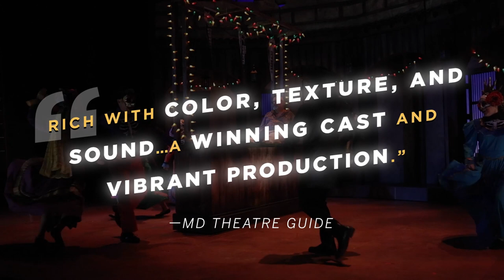Critics applaud "vibrant and funny" QUIXOTE NUEVO!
QUIXOTE NUEVO
By Octavio Solis
Directed by Lisa Portes
Performances SEP 8 – OCT 3, 2021 | Regional Premiere
Streaming on demand beginning SEP 23

“Make room for QUIXOTE NUEVO” raves The Boston Globe. This inspired adaptation—set to the spirited sounds of Tejano music—reimagines Cervantes’ beloved knight Don Quixote as a brilliant, bilingual professor whose fantasies take center stage in a Texas border town. Along with his trusty sidekick, this modern-day Quixote journeys through the desert, tilting at patrol drones instead of windmills as he searches for long-lost love. With humor and pageantry, QUIXOTE NUEVO breathes new life into one of literature’s most vibrant characters to ask the classic question: when times are tough, how do we keep dreaming?